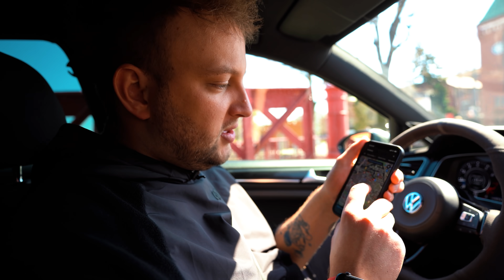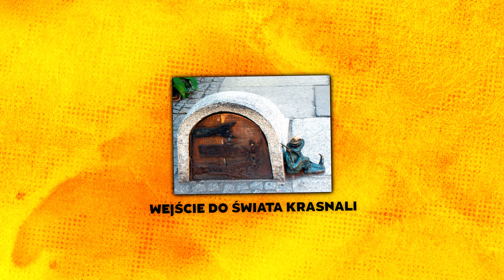KTO PIERWSZY DOTRZE NA METĘ WYGRYWA!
Dzisiaj wyścig! Z jednego końca Wrocławia ciśniemy pod Thundera, kto pierwszy na mecie - wygrywa!
ZA SUBA DAJE CIASTKO! 🍪 DOBIJAMY DO 200K!

Glencu! @glencu
Wiki! @Tofiki
Marek! @MarekWita

Dzięki za oglądanie i wsparcie! ❤️